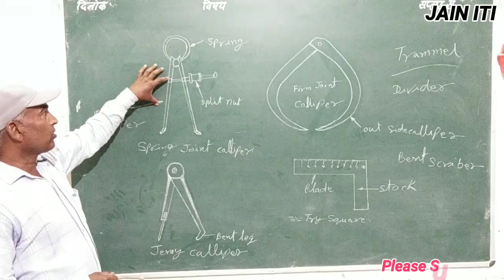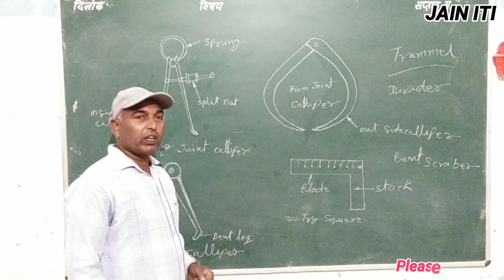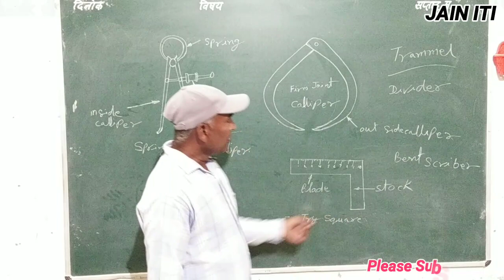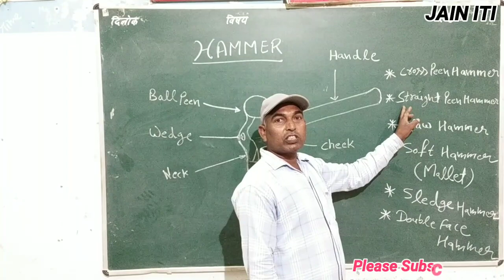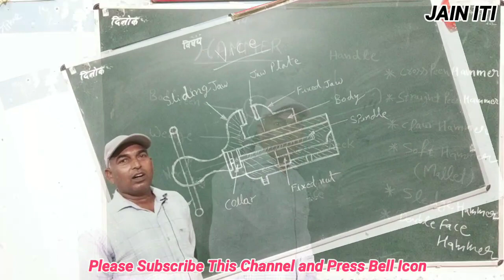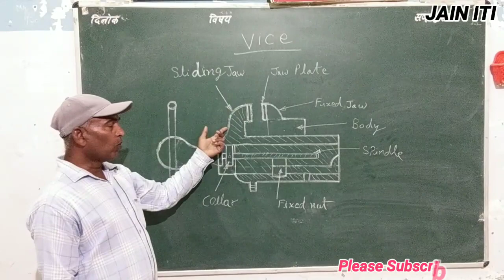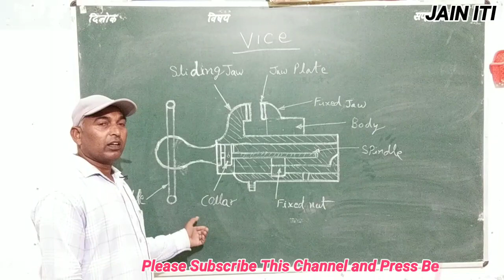Types of Hammers,Vice, Calliper ( Allied Trade ) Full Information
Namskar students,is video me fitter instructor mr.Rajkumar sir ne allied trade me hammer,vice, calliper ke types ki baat ki hai.umeed karte hai apko ye video pasand aayegi.

ITI, Hotel Management,Fire Safety, Yoga Related